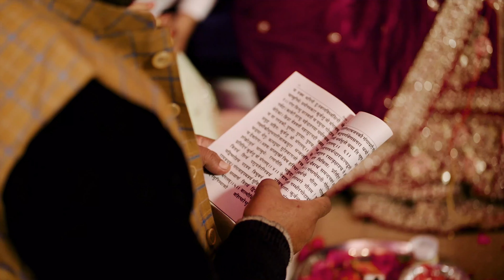The Wedding Film 2022 | Piyush & Anjali | Divinity in Togetherness | Noida | India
This is the story of two twinkling stars , who can emote love just by their eyes , presenting a happy series , which is laced with the magic of a beautiful celebration straight from the pink city.